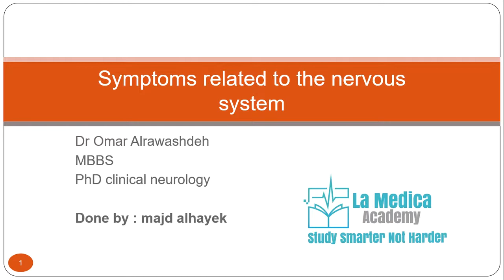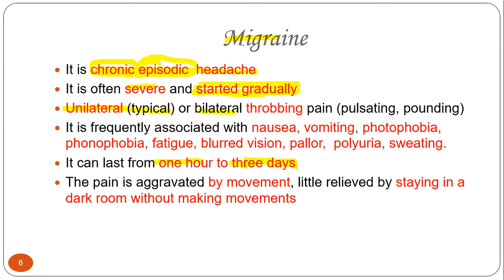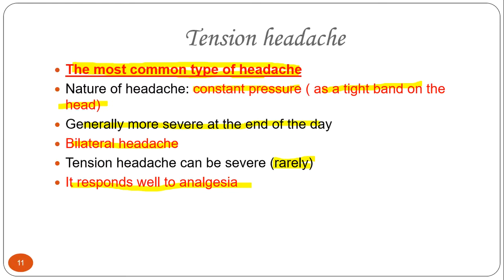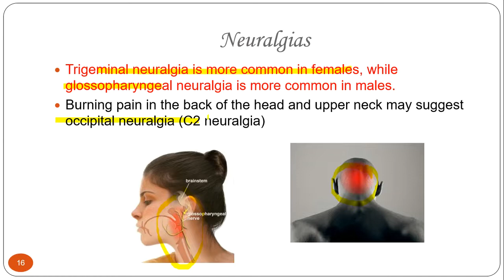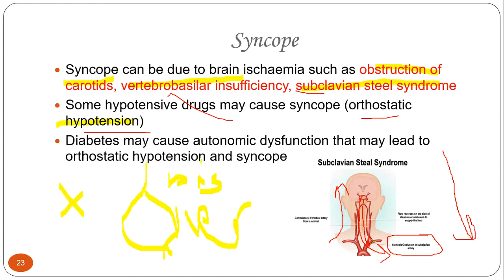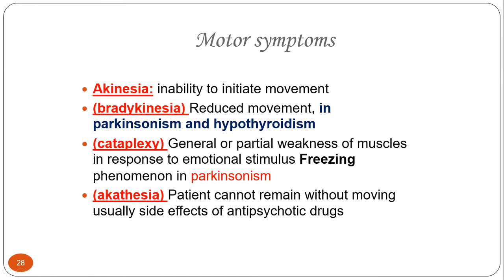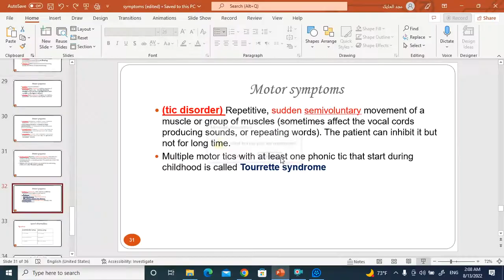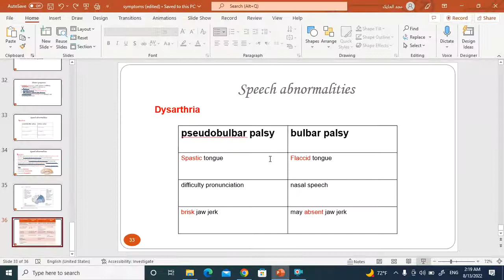neuromedicine - symptoms related to the nervous system - mutah